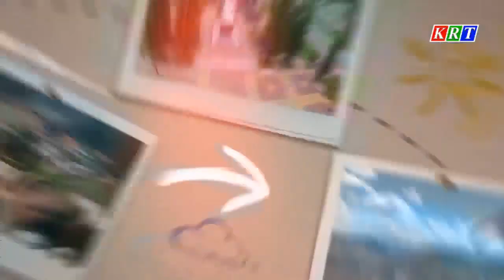Mùa hái măng rừng